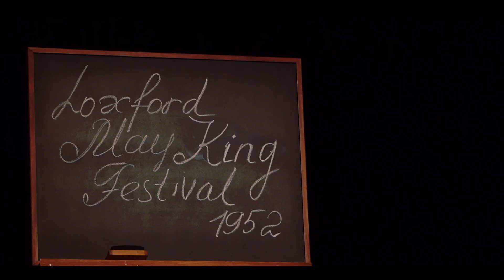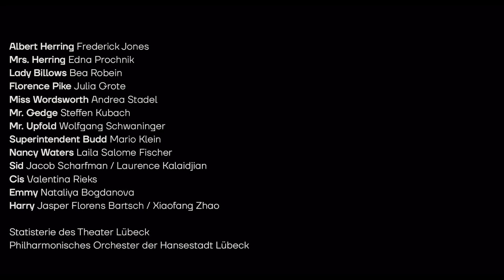Theater Lübeck »Albert Herring«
Albert Herring
Komische Oper von Benjamin Britten
In englischer Sprache mit deutschen Übertiteln

In einer englischen Kleinstadt wacht die altehrwürdige Lady Billows über Tugend und Sittsamkeit. Einem alten Brauch folgend, will sie ein besonders keusches Mädchen des Ortes als Maikönigin auszeichnen, doch in Ermangelung geeigneter Anwärterinnen ernennt sie kurzerhand den schüchternen Albert Herring zum Maikönig. Als dieser das Preisgeld erhalten und eine heimlich mit Rum versetzte Limonade getrunken hat, erwacht in ihm die Lust, endlich auch etwas zu erleben. Und während die Gemeinde um sein Leben zittert, findet Albert seine Freiheit.

Musikalische Leitung T. Nagasaki
Inszenierung S. Lawless
Bühne & Kostüme A. Martin-Davis
Dramaturgie J. Ponath

Mit
F. Jones, E. Prochnik, B. Robein, J. Grote, A. Stadel, S. Kubach, W. Schwaninger, M Klein, L. S. Fischer, J. Scharfman / L. Kalaidjian, V. Rieks, N. Bogdanova, J. F. Bartsch / X. Zhao
Statisterie des Theater Lübeck
Philharmonisches Orchester der Hansestadt Lübeck